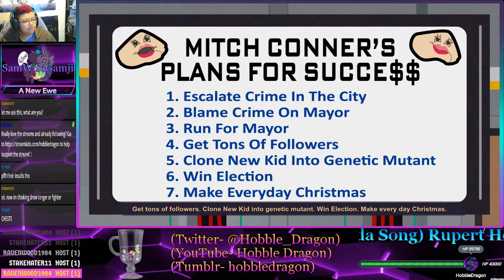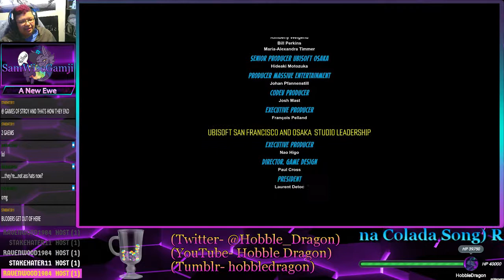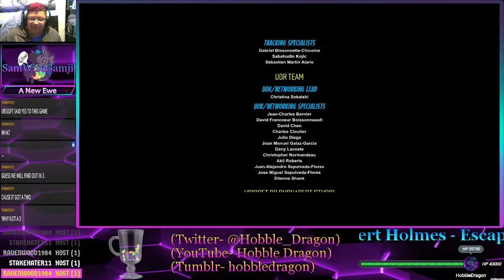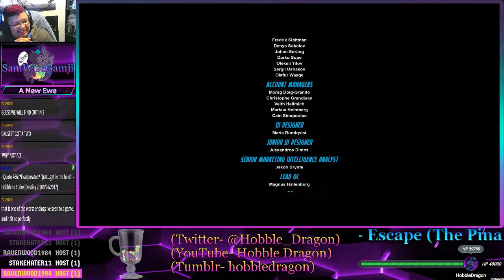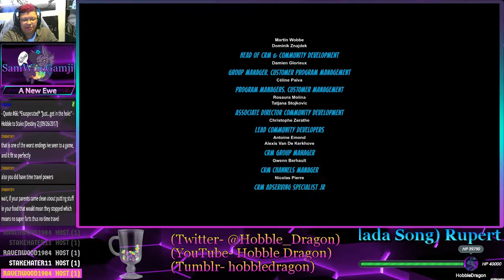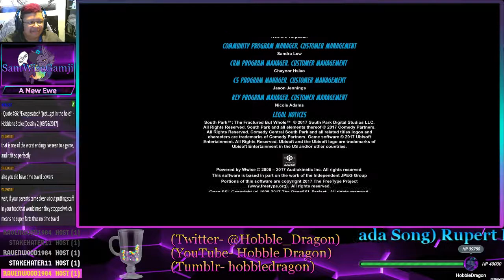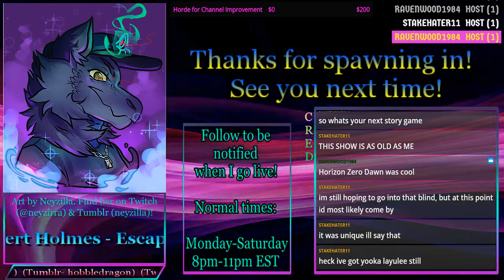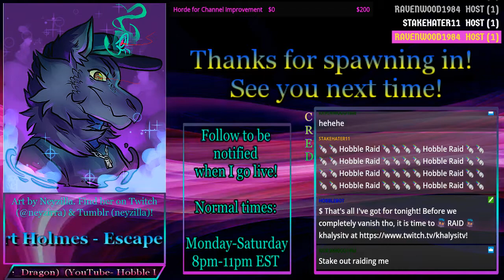Hobble Dragon's Fractured But Whole - Day after Halloween; Think I ate to many marshmallows Pt. 8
The ending of it all! The final fracturing! Oh man what will come of it all?! I'm still a bit 'hurk' about this ending. There is a lot of bullet casings clattering around on the floor. We come to the end at the beginning.